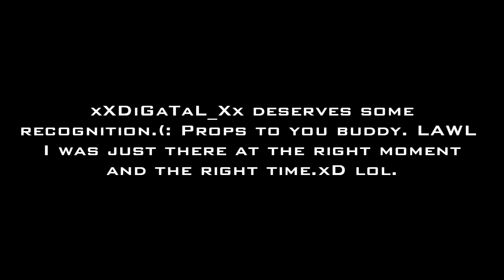CRAZIEST MW2 RAGE EVER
I told him I would upload this.(: So uh yea enjoy. I was messing around using a stupid class. Marathon, Cold Blooded, and Ninja in sniper ghillie suit with akimbo USP .45's.xD And just so happens that I was recording and he hit a clutch.This guy is a beast!;D